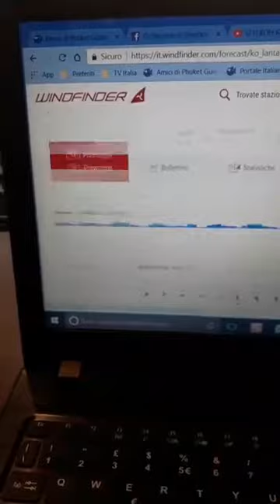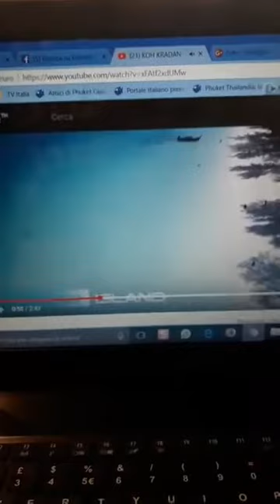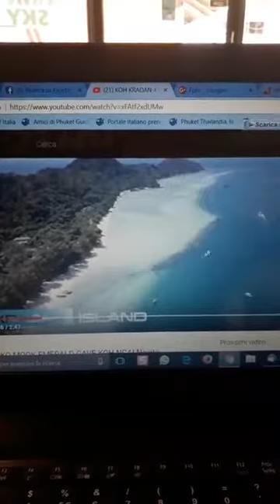Diretta della Domenica come sta andando l'escursione a Koh Kradan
Meteo, notizie Phuket, escursioni di qualità esclusive con guida in Italiano